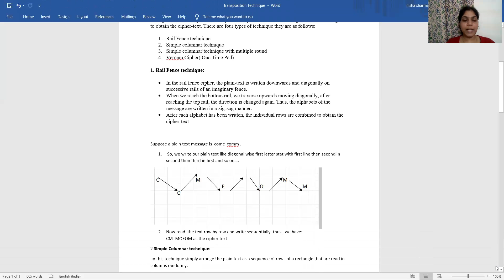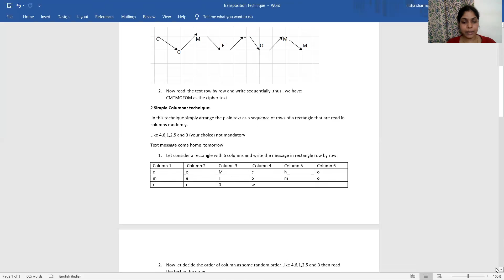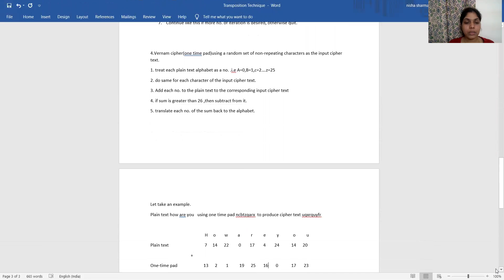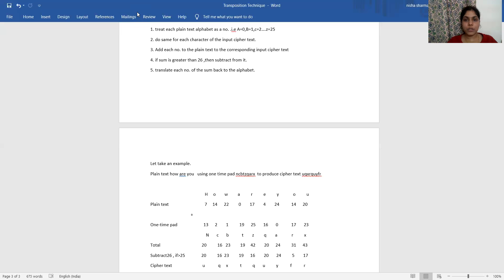transposition technique mca-le